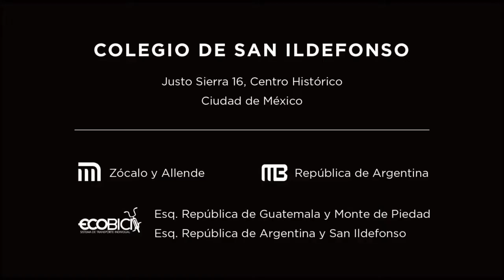Micrófono Abierto: "Nada me falta" de Karloz Atl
El Colegio de San Ildefonso y ColectivoPOM (Palabra, Oralidad, Mensaje) abren este espacio digital para realizar un ejercicio libre de la palabra.
Pensando en que todas las personas tenemos algo que decir, te invitamos a que envíes poemas de autoría propia, lecturas, improvisaciones, rap, canciones, crónicas, cuentos y todo arte o exposición del verso en un video de 2 minutos.

En la entrega de esta semana de MicrófonoAbierto de San Ildefoso participa Karloz Atl con "Nada me falta" .